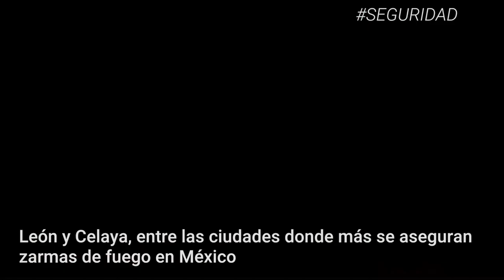León y Celaya, ciudades con más aseguramientos de armas de fuego | BrevesDeLaZona📰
Te dejamos el corte informativo:
- Guanajuato confirma baja de homicidios, pero suben las víctimas por lesiones.
- León y Celaya, entre las ciudades donde más se aseguran armas de fuego en México.
- Hay tendencia a la alza en contagios de COVID-19 en León: Director de Salud.